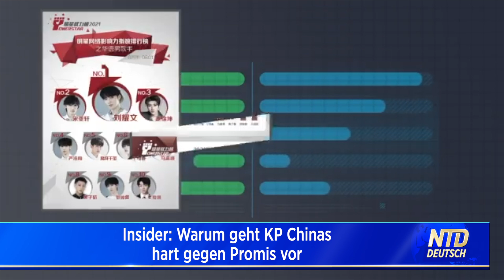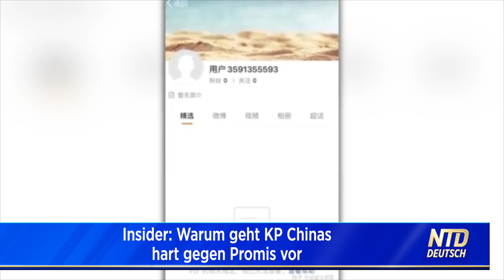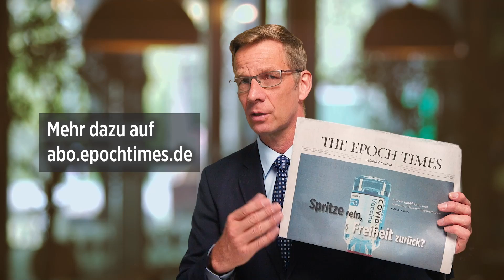Insider: Warum die KP Chinas hart gegen Promis vorgeht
Chinesische Prominente und Online-Fans sind aktuell im Visier der KP Chinas: Prominente verschwinden aus dem Internet, Konten in sozialen Netzwerken werden geschlossen. Insider vermuten, dass diese Maßnahmen politisch motiviert sind. NTD hat mehr Details.

NTD Deutsch wurde ENTMONETARISIERT! Spenden Sie für unsere Arbeit:
Vielen Dank!